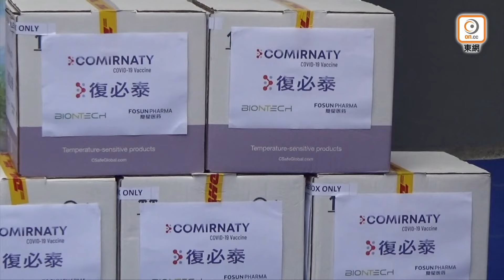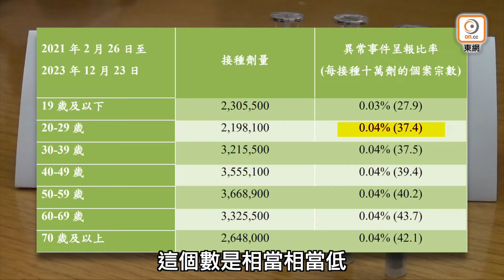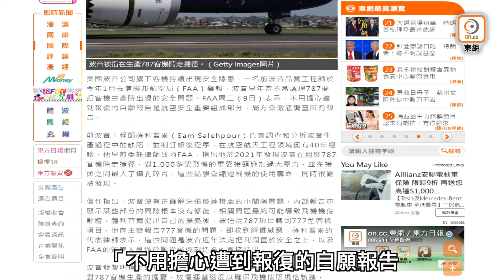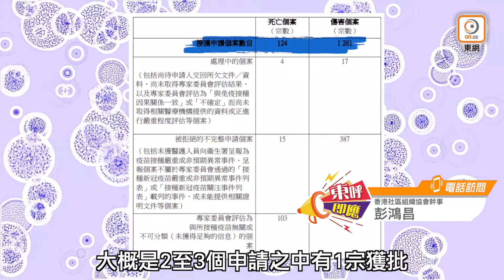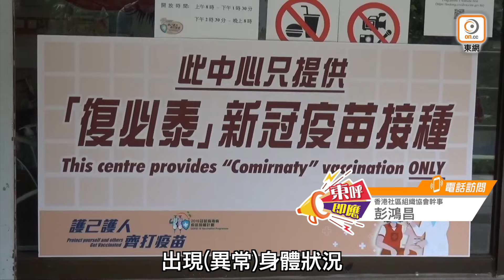【on.cc東網】東呼即應 中国海洋石油特約：藥廠認或致血栓 針後異常有誰憐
疫苗都有副作用？不可不知。

【東呼即應 中国海洋石油特約：藥廠認或致血栓　針後異常有誰憐】